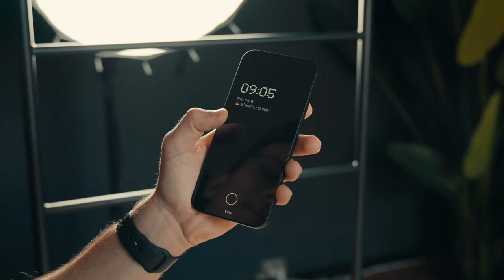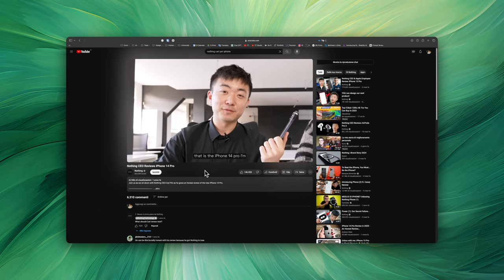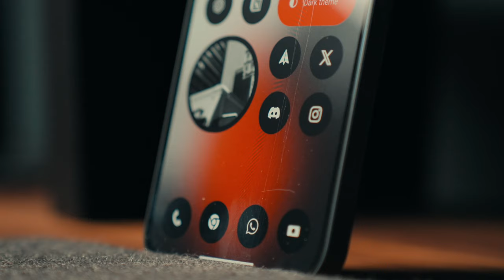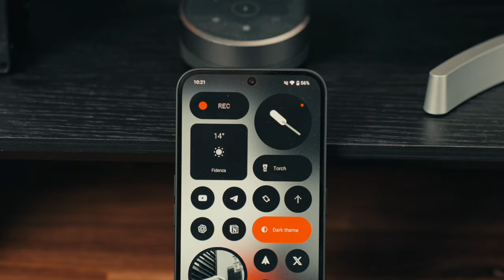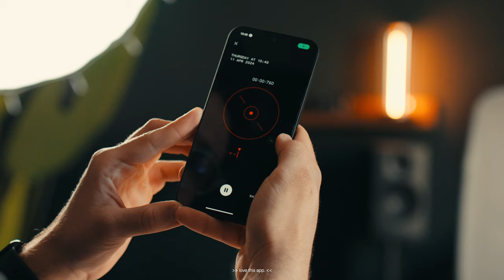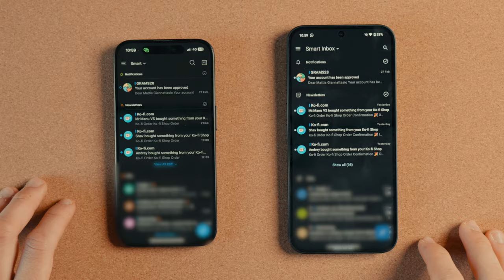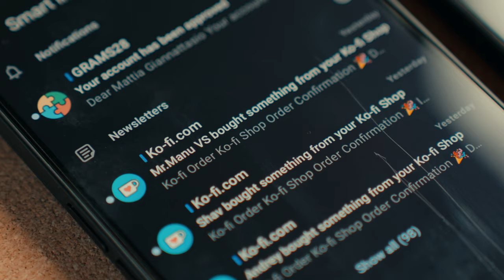Apple Fanboy Switches to Nothing Phone (2a) - First Impressions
🎨 Wallpapers Featured In This Video

🕒 Jump to Key Moments
00:00 | Cinematic Intro
00:29 | Why I Chose Nothing?
01:44 | Design and Communication
02:56 | First Impressions
06:26 | Final Thoughts